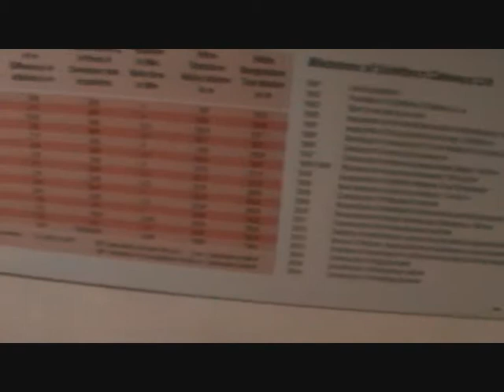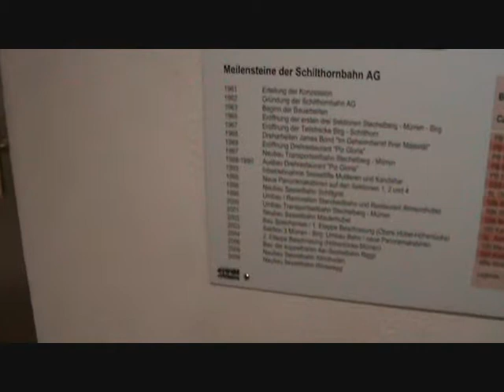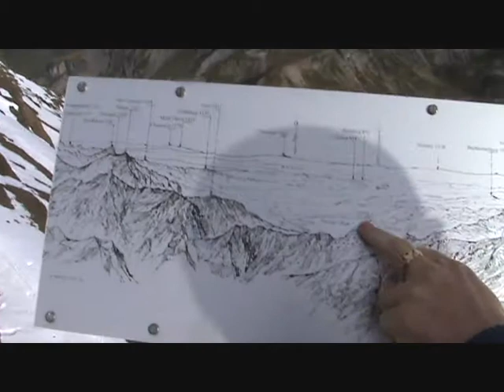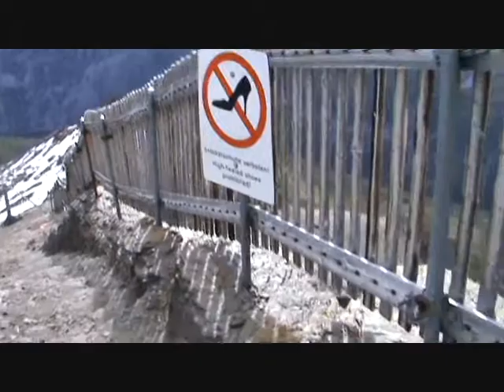switzerland 3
september 2010
geneva, interlaken and basel